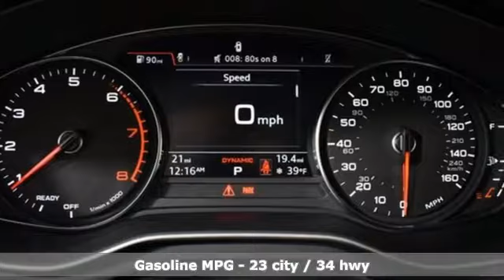New 2019 Audi A4 Marietta Atlanta, GA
Year: 2019
Make: Audi
Model: A4
Trim: 2.0T Premium
Engine: 2.0L I4 TFSI DOHC
Transmission: 7-Speed Automatic S tronic
Interior: Black
Stock #: U50181
VIN: WAUDNAF44KN004624
2019 Audi A4 2.0T Premium quattro Florett Silver Metallic 7-Speed Automatic S tronic, quattro, black Leather. 23/34 City/Highway MPGbrbr2016 Audi Dealerrater Dealer of the Year. Additional incentives and offers may apply. Family owned and operated for over 40 years.

Address:
1715 Cobb Parkway South